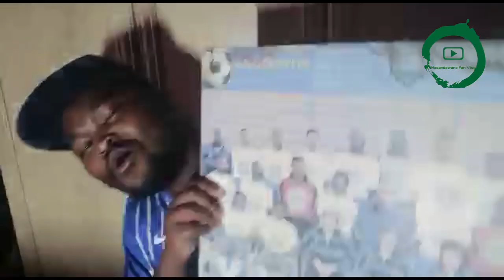Stellenbosch FC 1-2 Mamelodi Sundowns | Matchday Vlog | Fan Cams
Sundowns supporters react to the 2-1 victory against Stellenbosch in Stellenbosch after Peter Shalulile stole it in the 95th minute.